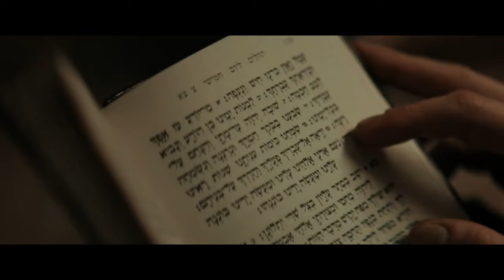THE VIGIL Official Trailer HD (2020) Dave Davis, Horror Movie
The Vigil (NEW 2020) Trailer HD

◾ Release Date : 31 July 2020 (UK)
◾ Starring : Dave Davis, Menashe Lustig, Malky Goldman
◾ Directed By : Keith Thomas
◾ Genres : Horror
◾ Plot : A man providing overnight watch to a deceased member of his former Orthodox Jewish community finds himself opposite a malevolent entity, in writer-director Keith Thomas' electrifying feature debut.

Note : TheVigil DaveDavis FutureMovies Trailer | Courtesy of Vertigo Releasing.